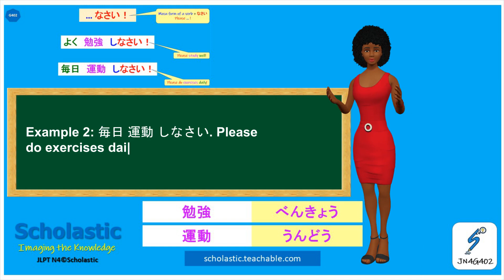Scholastic JLPT N4 Grammar G402 Nasai